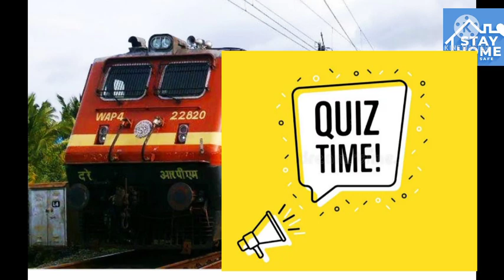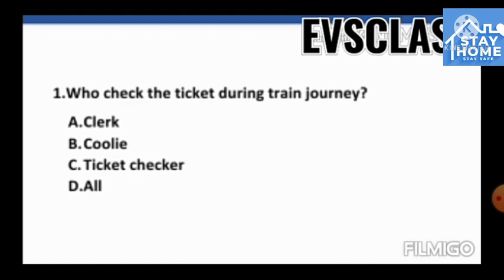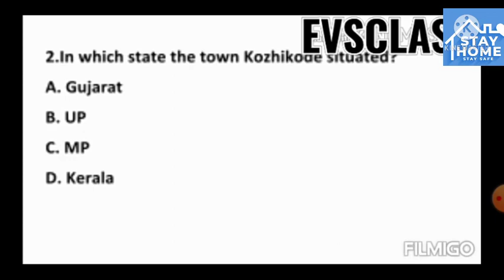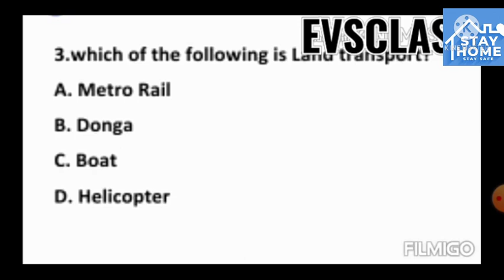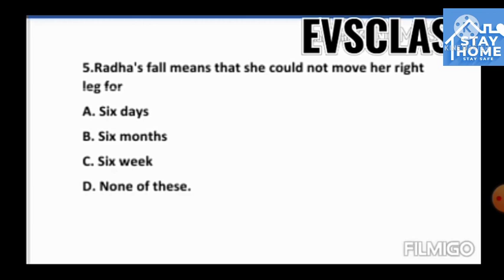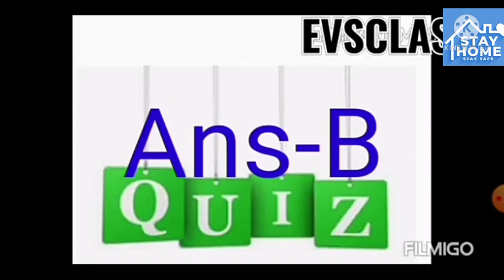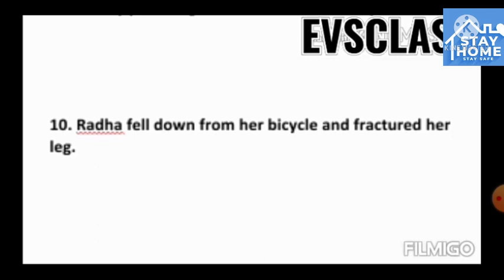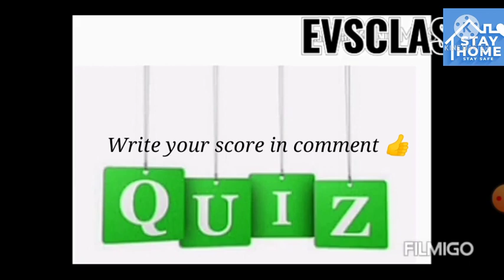EVS QUIZ TIME CHAPTER 6 Omana's Journey